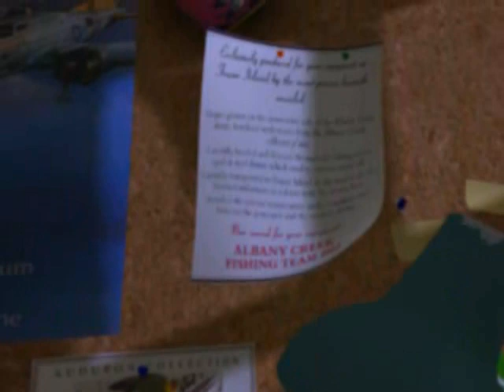The Boxer- episode 2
funny cg animation by TUBA Entertainment